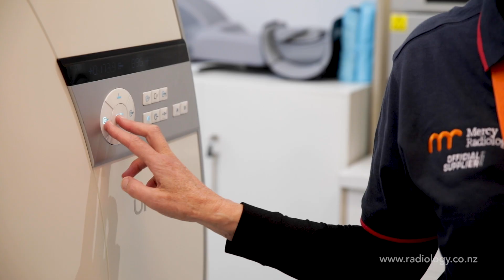America's Cup 2021 Winning Boat - Mercy Radiology & ETNZ Partnership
As an official supplier to Emirates Team New Zealand, our CT scan team utilised our state-of-the-art technology to scan selected boat parts throughout their preparation and training for the 36th America's Cup. Our partnership led Team NZ to win the America's Cup!